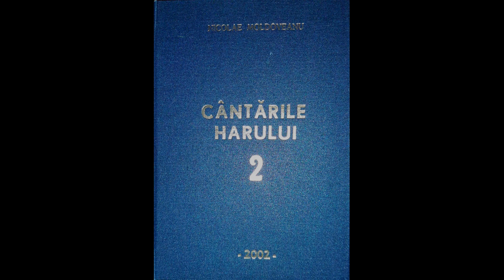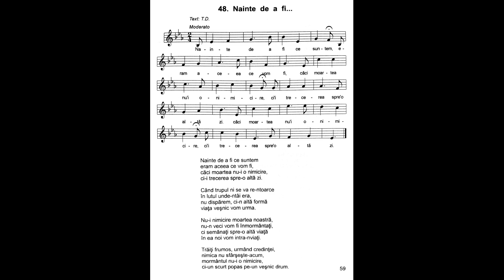'Nainte de a fi ce suntem | Nicolae Moldoveanu | Cântările Harului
'Nainte de a fi ce suntem
eram aceea ce vom fi,
căci moartea nu-i o nimicire,
ci-i trecerea spre-o altă zi.

Când trupul ni se va re-ntoarce
în lutul unde-ntâi era,
nu dispărem, ci-n altă formă
viaţa veşnic vom urma.

Nu-i nimicire moartea noastră,
nu-n veci vom fi înmormântaţi,
ci semănaţi spre-o altă viaţă
în ea noi vom intra-nviaţi.

Trăiţi frumos, urmând credinţei,
nimica nu sfârşeşte-acum,
mormântul nu-i o nimicire,
ci-un scurt popas pe-un veşnic drum.